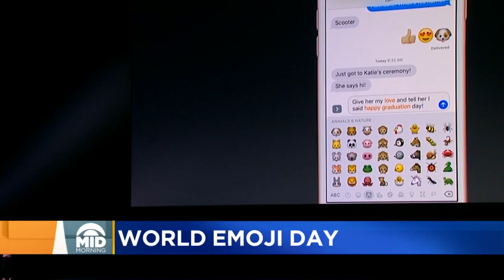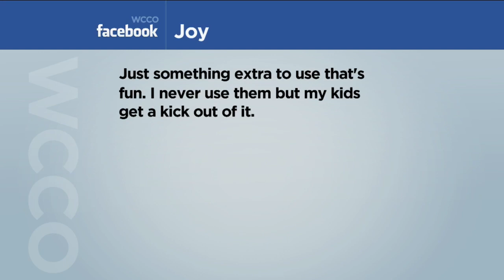It's World Emoji Day!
Emoji were first invented in Japan, but they spread to the U.S. after the first iPhone was released (1:51). WCCO Mid-Morning - July 17, 2017